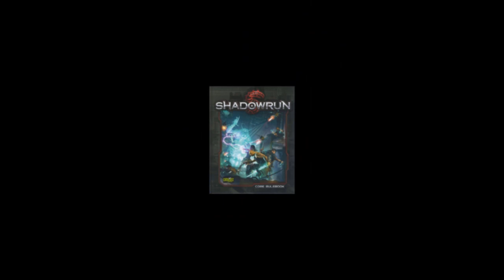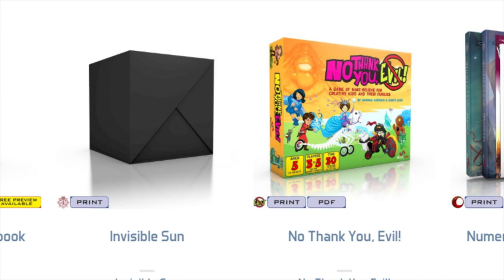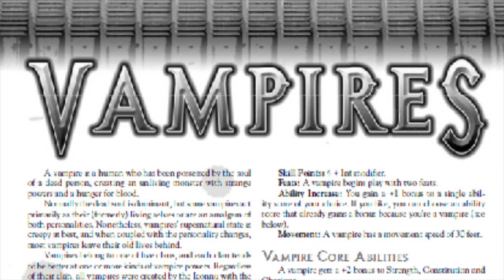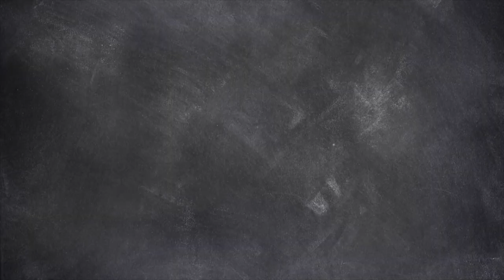What Was Monte Cook's World Of Darkness?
We all know the big two World Of Darkness timelines – the classic timeline that’s recently been given a second chance at life, and the criminally underrated reboot, Chronicles Of Darkness. But what you might not know is that there was actually a third World Of Darkness timeline – one that took up all of one sourcebook and was written by one of the most influential game designers in the RPG medium. This is the mysterious case of Monte Cook’s World Of Darkness.